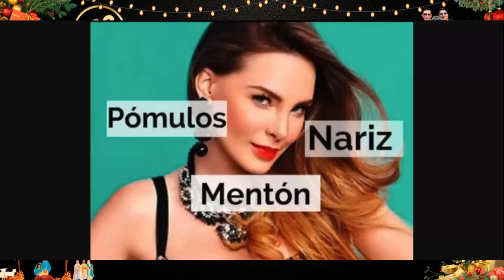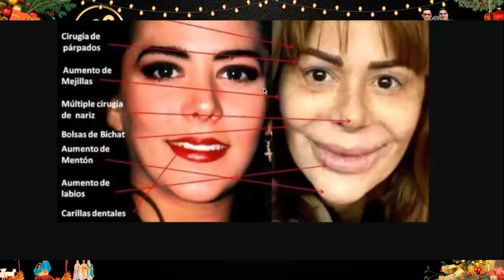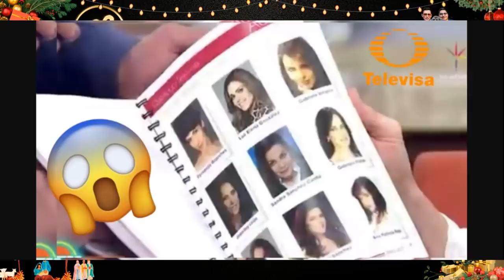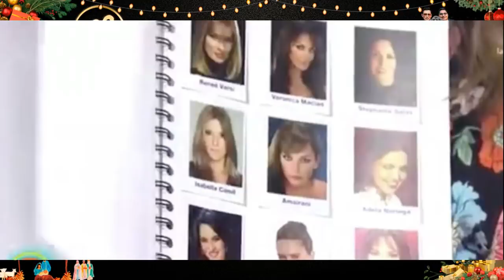¡ LISTO NUEVO Y POLEMICO LIBRO !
Hoy te contamos, absolutamente todo sobre un nuevo y polémico libro, listo para salir a la luz pública y mostrar todo lo que sucedía en el mundo de la farándula mexicana en la década de los 80 y 90.